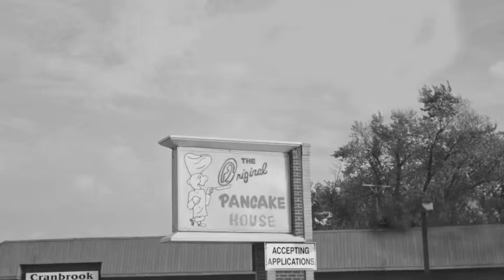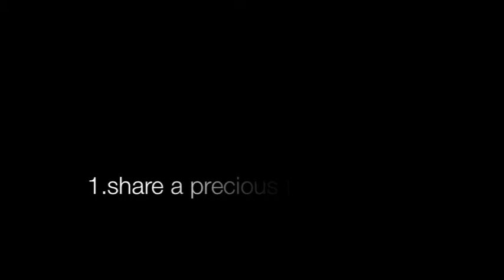welcome groves photo